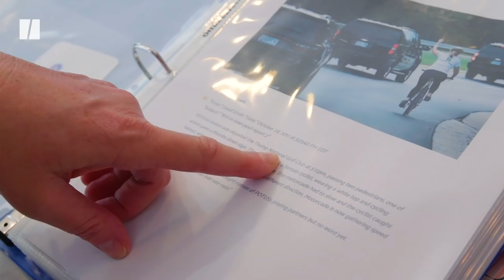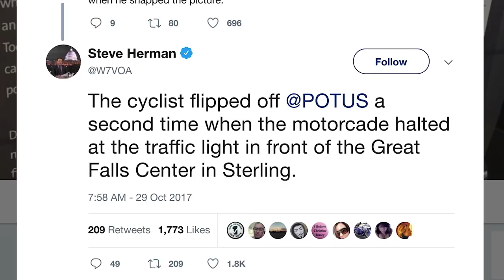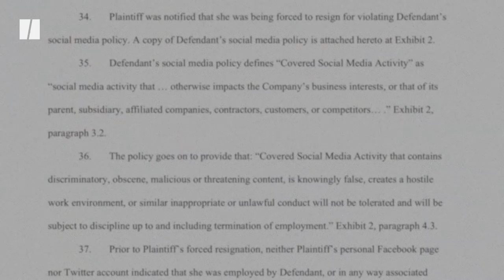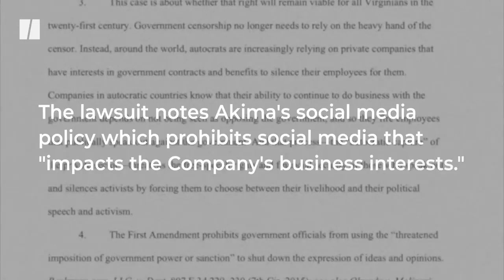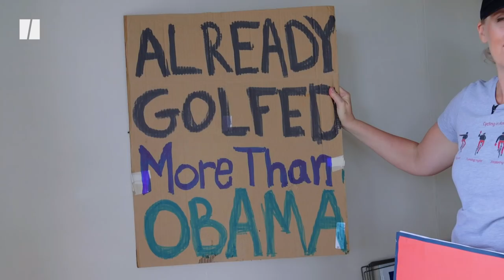She Flipped Off Trump, Now She's Running For Office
In 2017, Juli Briskman went for a bike ride and became a symbol for the resistance against Trump. Now, she’s running for public office in 2019.